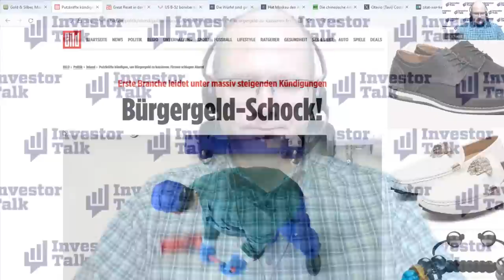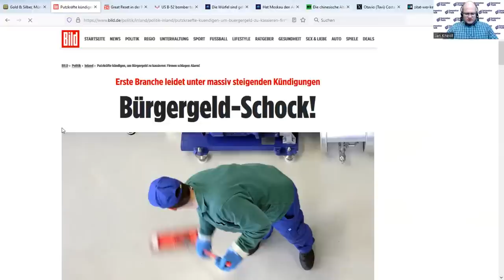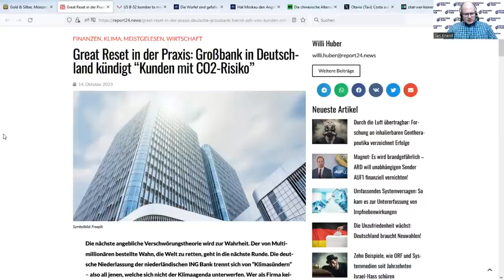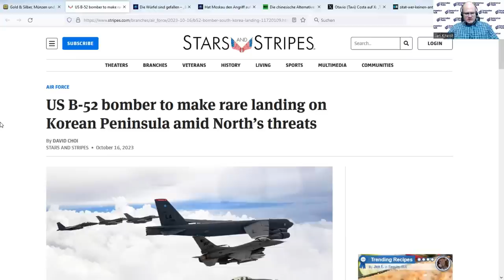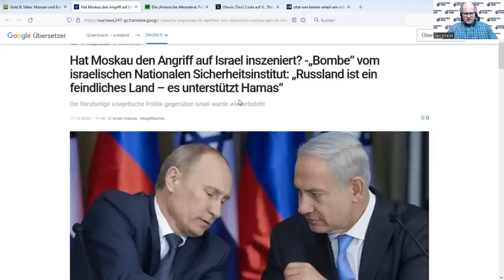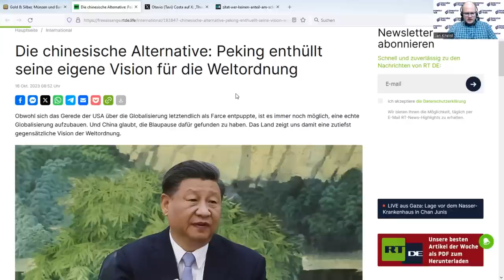Top News - Schmutz, CO2-Erziehung & höchste Gefahr im Nahen Osten!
Es wird immer absurder: Reinigungspersonal kündigt oder denkt darüber nach, weil es ja Bürgergeld gibt, die ING-Bank will ihre Kundenbeziehungen von der "Klimafreundlichkeit" abhängig machen. Die Spannungen nehmen zu. Erstmals seit Jahrzehnten landen B52 Bomber in Südkorea. Im Nahost-Konflikt kündigt der Iran "Präventivmaßnahmen" an und daß man Israels Vorgehen im Gazastreiben nicht hinnehmen werde. Der ehemalige israelische Botschafter in Rußland, Mil-Man, bezeichnet Rußland als feindliches Land, das enge Beziehungen zu Hamas unterhalte. Soll die Büchse der Pandora geöffent werden? China veröffentlich ein Weißbuch, spricht von Herausforderungen, die gemeinsam gelöst werden müßten. Vorsicht erscheint angebracht.

Besuchen Sie uns bei Forum ONE! Jetzt Karten sichern!
Mit Egon v. Greyerz, Markus Krall, Claudio Grass, Roland Tichy, Carl-Ludwig Thiele u.a.

Silber zum Mitreden!

Folgen Sie mir auf gerne Twitter!

Fortuna Silver Mines Inc. ist ein kanadisches Edelmetall-Bergbauunternehmen mit 5 in Betrieb befindlichen Minen in Argentinien, Burkina Faso, Elfenbeinküste, Mexiko und Peru. Nachhaltigkeit ist ein wesentlicher Bestandteil all unserer Tätigkeiten und Beziehungen. Wir produzieren Gold und Silber und schaffen durch effiziente Produktion, Umweltschutz und soziale Verantwortung langfristig gemeinsamen Wert für unsere Stakeholder. (Quelle: Fortuna Silver Mines Inc. Webseite)

❗Risikohinweise und Pflichtangaben nach § 34b WpHG und FinAnV

Dieser Beitrag stellt keine Kauf oder Verkaufsempfehlung des besprochenen Unternehmens dar und es wird darauf hingewiesen, daß der Interviewer keinerlei Haftung für mögliche Vermögensschäden übernimmt. Jedes Aktieninvestment ist risikobehaftet bis hin zu einem möglichen Totalverlust und jeder Zuschauer/Zuhörer ist für seine Anlageentscheidungen selber verantwortlich. Konsultieren Sie Ihren Anlageberater.

Alle Informationsquellen des Interviewers (neben der interviewten Person) sind öffentlich zugänglich.

1) stehen in Geschäftsbeziehungen zu dem Emittenten bzw. verbundenen Parteien des Emittenten.
2) sind am Grundkapital des Emittenten beteiligt oder könnten dies sein.
3) waren innerhalb der vorangegangenen zwölf Monate an der Führung eines Konsortiums beteiligt, das Finanzinstrumente des Emittenten im Wege eines öffentlichen Angebots emittierte.
4) betreuen Finanzinstrumente des Emittenten an einem Markt durch das Einstellen von Kauf- oder Verkaufsaufträgen.
5) haben innerhalb der vorangegangenen zwölf Monate mit Emittenten, die selbst oder deren Finanzinstrumente Gegenstand der Finanzanalyse sind, eine Vereinbarung über Dienstleistungen im Zusammenhang mit Investmentbanking-Geschäften geschlossen oder Leistung oder Leistungsversprechen aus einer solchen Vereinbarung erhalten.

1) und 2) sind aktuelle Interessenkonflikte